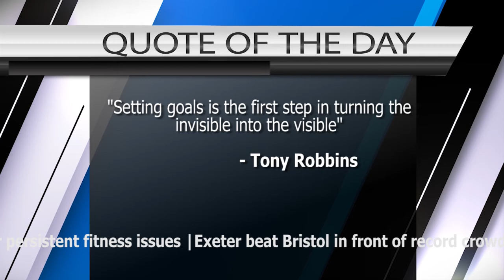Sports Updates for January 6, 2022